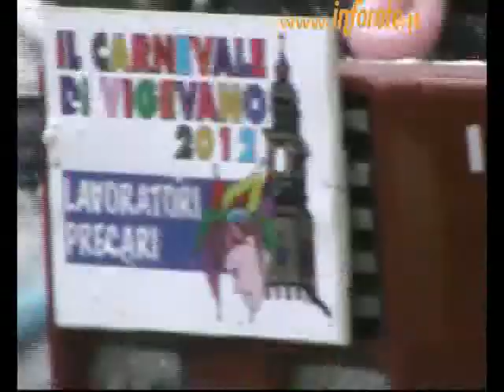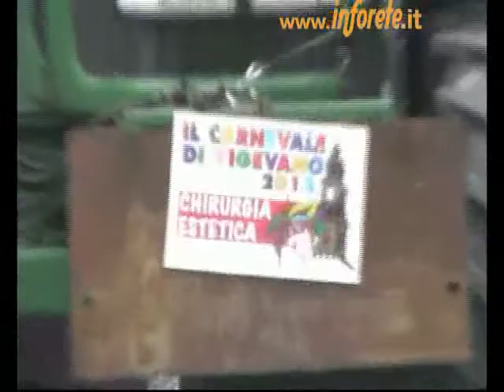Sfilata dei carri di Carnevale a Vigevano (19/02/2012)